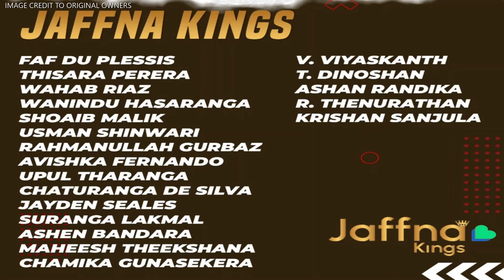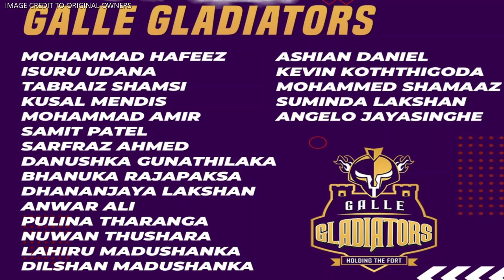ප්‍රබලයින් රැසක් ඉවත් කරමින් LPL කණ්ඩායම් පහේ සංචිත තෝරා අවසන් කෙරේ-LPL Draft 2021 / Full Team Squad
Voice and Words-Senehas Dineth
Intro Credit-Chiran Basnayake

Player draft for the second round of the Lanka Premier League (LPL) Cricket Tournament has been completed.

Accordingly, 5 teams have been selected for the tournament.

Each squad consists of 6 foreign players and 14 local players with a total of 20 players.

Former Sri Lanka captains Kusal Janith Perera, Angelo Mathews, Dinesh Chandimal and vice captain of the 20-20 team Dhananjaya de Silva as well as Akila Dhananjaya, Praveen Jayawickrama and Minod Bhanuka were not selected by any team at the time of selection.

Jaffna Kings -
Thisara Perera, Wanindu Hasaranga, Wahab Riaz, Faff du Plessis, Shoaib Malik, Usman Shinwari, Ramanalla Gurbas, Avishka Fernando, Upul Tharanga, Chathuranga de Silva, Jaden Seals, Suranga Lakmal, Ashen Bandara, Mahesh Theekshakase Viyaka,

Additional Players - Devendran Dinushan, Ashen Randika, Ratnaraj Thenuradan, Krishan Sanjula

Colombo Stars -
Chris Gayle, Dushmantha Chameera, Ahmed Shezard, Dilshan Munaweera, Mohamed Irfan, Al Amin Hossain, Tuskin Ahmed, Pathum Nissanka, Lakshan Sadakan, Seekkuge Prasanna, Manpreet Singh, Gihan Rupasinghe, Lahiru Sampane, Tu.

Additional Players - Malidu Maduranga, Nalin Priyadarshana, Hashan Dumindu, Kabil Raj

Goal Gladiators -
Mohammad Hafeez, Isuru Udana, Tabriz Shamsi, Kusal Mendis, Mohammad Ameer, Samith Patel, Safras Ahmed, Danushka Goonetileke, Bhanuka Rajapaksa, Dhananjaya Lakshan, Anwar Ali, Pulina Tharanga, Nuwan Thushara, Lahiru Madushan, Dilshan, Dilshan

Additional Players - Kevin Kothigoda, Mohamed Shamas, Suminda Lakshan, Angelo Jayasinghe

Candy Warriors -
Rowman Powell, Charith Asalanka, Cameron Del Pot, Lahiru Kumara, Mohamed Mithun, Nasmul Islam Apu, Mehedi Hassan Rana, Angelo Perera, Asela Gunaratne, Milinda Siriwardena, Amjad Khan, Ishan Jayaratne, Binura Fernando, Kamidhan Sardan

Additional Players - Nimesh Vimukthi, Udara Jayasundara, Shashika Dulshan, Kalhara Senaratne

Dambulla Giants -
Imran Tahir, Dasun Shanaka, Riley Rosav, Chamika Karunaratne, Shoaib Maqsood, Odeon Smith, Josh Little, Niroshan Dickwella, Nuwan Pradeep, Ramesh Mendis, Najibullah Sadran, Tharidhu Ratnayake, Lahiru Udara, Saha

Additional Players - Sachitha Jayathilake, Madushan Ravichandrakumar, Janith Liyanage, Chamikara Edirisinghe